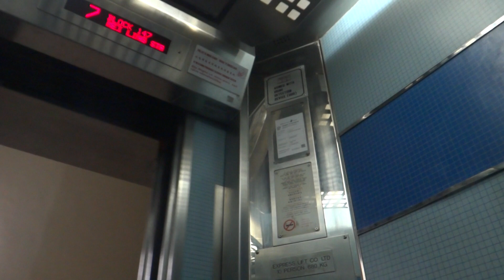Blk 147 Queenstown Residential HDB Singapore - Express Lift (GEC) QVF-1 Traction Elevator (Low-Rise)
Technical Specifications :
Floors served : 2, 3, 5, 7
Capacity : 10 persons/680kg
Manufacturer : Express Lift Co Ltd (now part of Otis Elevator Company)
Model: QVF-1
Year installed : 1993
History : Original